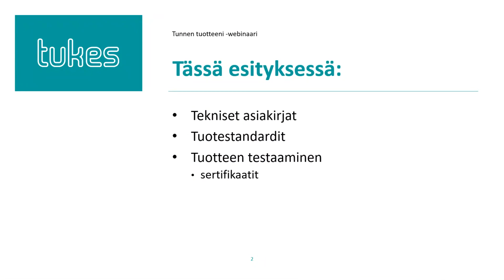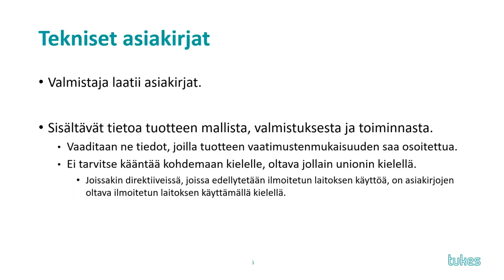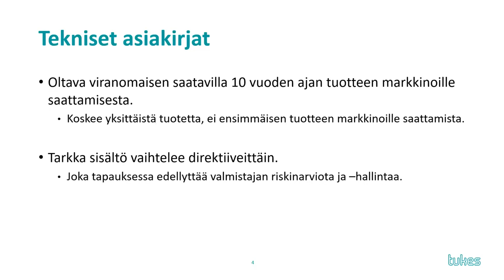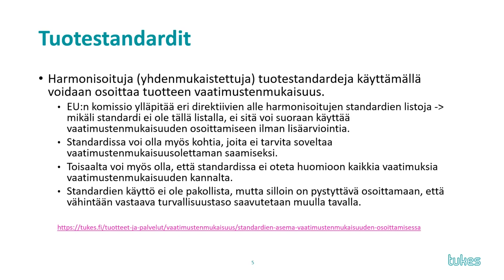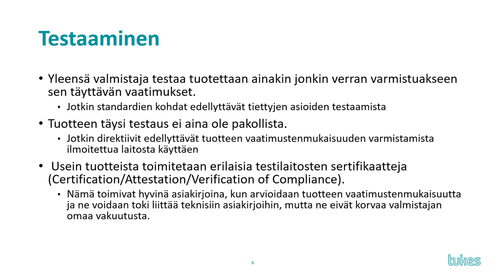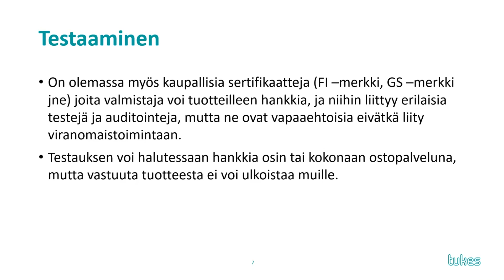Tunnen tuotteeni: tekniset asiakirjat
Tuotteen tekniset asiakirjat, testaus ja tuotestandardit, Tunnen tuotteeni -webinaari 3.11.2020, Seppo Niemi.

Webinaari on osa Tunnen tuotteeni -kokonaisuutta.